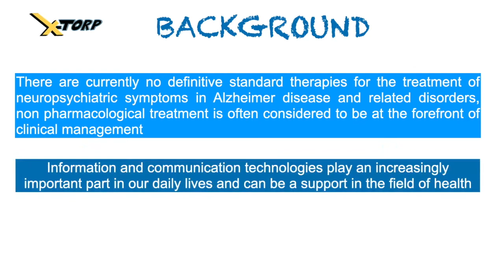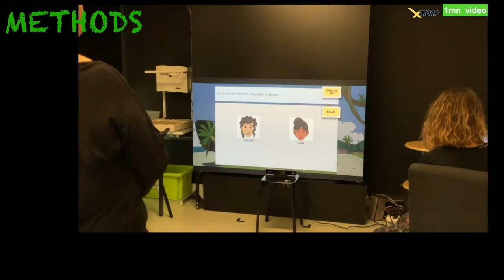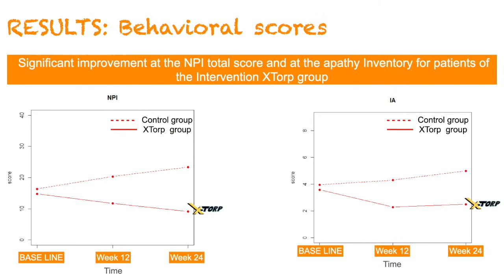38700 Efficacy of Serious exergame in Alzheimer Disease and related disorders results of the AZgame